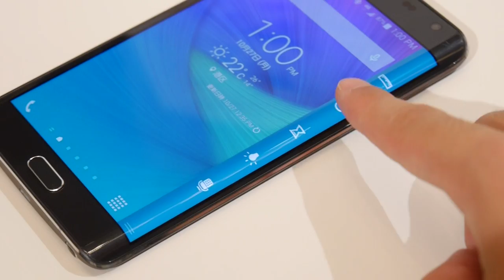GALAXY Note Edgeのエッジスクリーンを操作するとこう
側面がグニっと曲がったディスプレイを持つスマホ「GALAXY Note Edge」速攻ムービー＆フォトレビュー - GIGAZINE

2000年4月1日より運営している老舗ニュースサイト。1ヶ月のページビューは2018年1月時点でRSSなど含めて約9946万、1ヶ月のユニークユーザー数は約2471万。読みは「ギガジン」、オンラインマガジンとしてギガバイト級のサイトという意味で、「MAGAZINE（雑誌）」＋「GIGA」を由来とする造語。